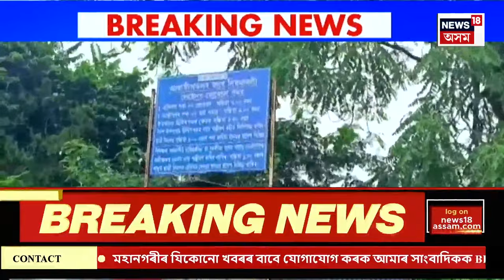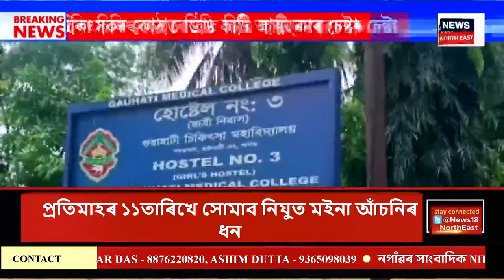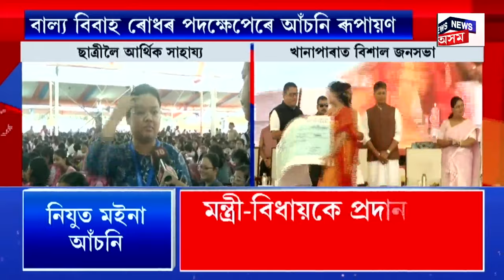ASSAM NEWS | গাঁও চহৰ জিলাৰ খবৰ : মথাউৰি ভাঙি প্লাৱিত হৈছে শ শ বাসগৃহ | Dudhnoi Flood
ASSAM NEWS | গাঁও চহৰ জিলাৰ খবৰ | মাটিয়াৰ বামুণপাৰাত আহিনমহীয়া বানৰ তাণ্ডৱ
0:00 Intro
4:02 ১২ বছৰে অসম্পূৰ্ণ শিলচৰ-সৌৰাষ্ট্ৰ ইষ্ট ৱেষ্ট কৰিড’ৰ